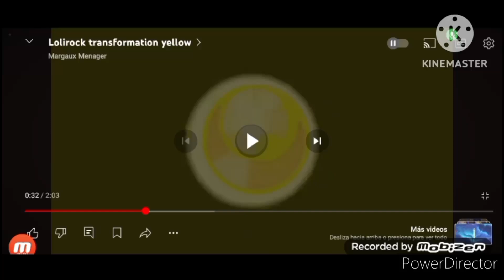she zow el patito juan equestria girls rarity lolirock and me a k a Mia and me evil transformation